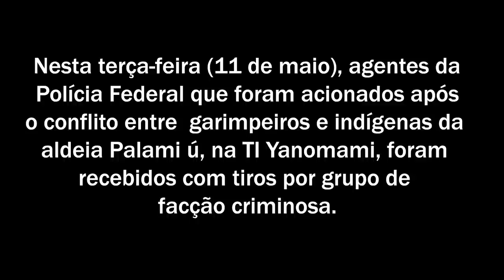Garimpeiros disparam contra agentes federais na TI Yanomami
Conforme revelado com exclusividade na segunda-feira (10 de maio) pela Amazônia Real, a chegada da facção criminosa PCC na conflagrada área de garimpo na Terra Indígena  Yanomami trouxe variantes até então ignoradas pelas autoridades. E com potencial para tornar a situação insustentável para os indígenas. As distintas e até contraditórias versões nos relatos acima mostram a intrincada e delicada realidade enfrentada pelos Yanomami, que nunca estiveram tão ameaçados quanto agora.

Diante de uma situação que se agrava a cada hora, é compreensível que a maioria das fontes ouvidas pela Amazônia Real, entre agentes públicos, garimpeiros e indígenas, tenham pedido para não ter seus nomes revelados. A chegada de forças policiais só fez a tensão aumentar.

“Há relatos assustadores sobre a relação milícia, armamentos pesados e conflitos internos entre essas facções, que subiram o Uraricoera com metralhadoras, roupas do Exército para acertarem as contas e matarem outros garimpeiros”, informou um servidor ligado à saúde indígena Yanomami, que pediu para não revelar seu nome por medo.

Uma equipe de agentes da Polícia Federal foi recebida a bala no rio Uraricoera, um dia após garimpeiros integrantes do PCC atacarem também a tiros indígenas Yanomami. Informes recebidos pela agência Amazônia Real de distintas fontes, ao longo desta terça-feira (11), revelam como está sendo tensa a relação de traficantes ligados à facção criminosa de São Paulo dentro dos garimpos de extração ilegal de ouro na Terra Indígena Yanomami, em Roraima. A violenta recepção surpreendeu até mesmo os agentes federais.

Imagens: Polícia Federal